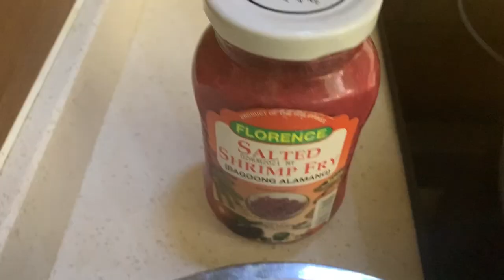HOW I MADE MY PORK SPICY ALAMANG (SPECIAL)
INGREDIENT:
pork
garlic
oil
sili labuyo
sugar